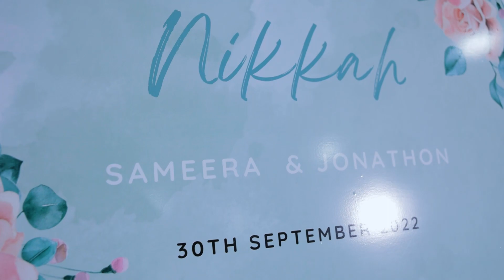Asian Wedding at The Hive, London - Jonny & Samera Nikkah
Jonny & Samera
at The Hive, Harrow, London.